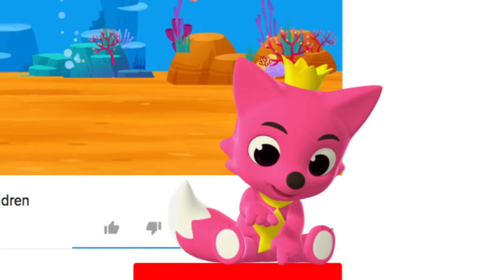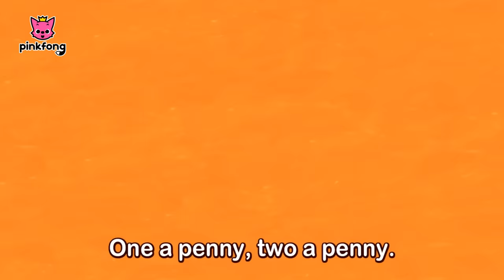Five Little Monkeys and more | Best Nursery Rhymes | +Compilation | Pinkfong Songs for Children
★ YouTube Channel Back to school with Pinkfong! Join for fun singing and dancing session with Pinkfong and friends!

You're watching 'Five Little Monkeys and more-Best Nursery Rhymes', a nursery rhyme compilation of kids favorite songs recreated by Pinkfong!

★List
1 Five Little Monkeys
2 Shark Finger Family
3 Baby Shark
4 I'm a Little Teapot
5 The Penguin Dance
6 Twinkle Twinkle Little Star
7 Skidamarink
8 If Sharks are Happy
9 Skip to My Lou
10 Tooty-ta Song
11 Bus Song
12 Hurry Hurry Drive the Fire Truck
13 Humpty Dumpty
14 Go Bananas
15 Hot Clam Buns
16 Walking Walking
17 Six Little Ducks
18 Do-Re-Mi Sharks
19 The Muffin Man
20 Pat-a-Cake
21 This Old Shark
22 Three Little Kittens
24 Where Is Daddy Shark?
25 Old MacDonald Had a Farm
26 London Bridge-Dance Along
27 Eenty Wintsy Spider